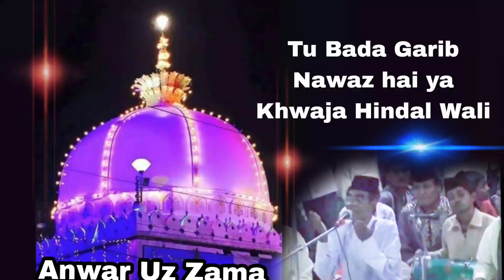tu bada Garib Nawaz hai ______ Anwar_Uz_Zama_qawwal mehfil_Sama Aurangabad Maharashtra .923452080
tu_bada_Garib_Nawaz_hai ya_#Khwaja_hindalwali. marhum Anwar_Zama Qawwal mahfile_Sama.

Kalam  ..Garib Nawaz

qawwal. marhum Anwar uz zama

تو بڑا غریب نواز ہے یا خواجہ ہند ولی

کیا کلام کو بہت اچھے انداز میں پڑھتے ہیں۔